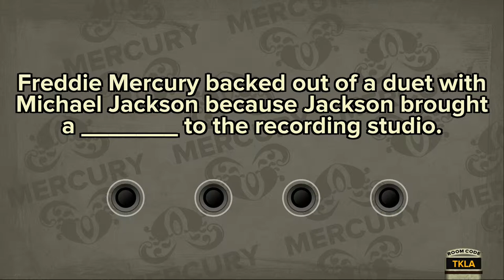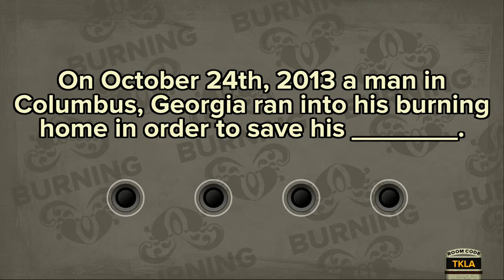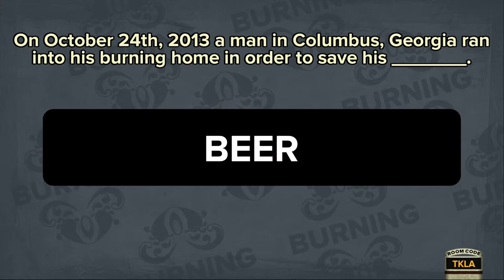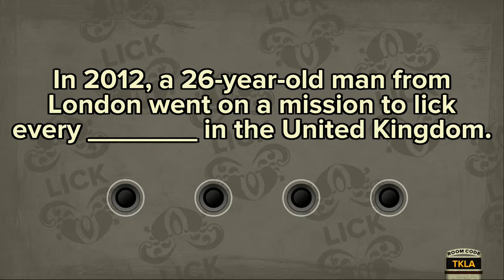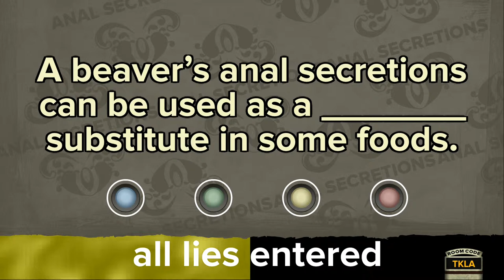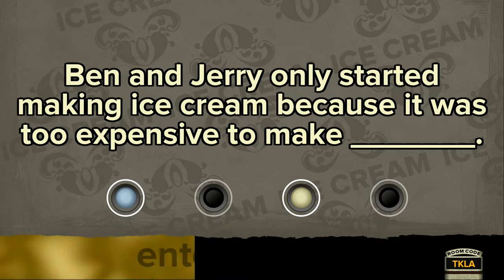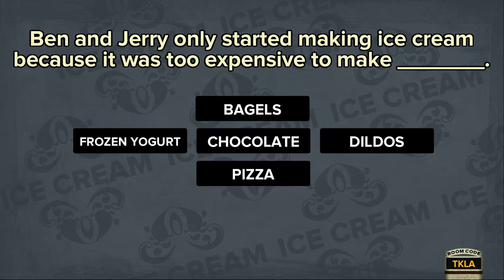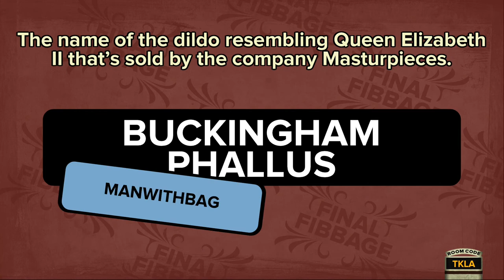Fibbage - Hex19 Playdate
The Hex19 gang welcomes special guest Brian DeRoy to play a round of Fibbage on Xbox One. Fibbage is a hilarious party bluffing game that puts a high tech spin on Balderdash.